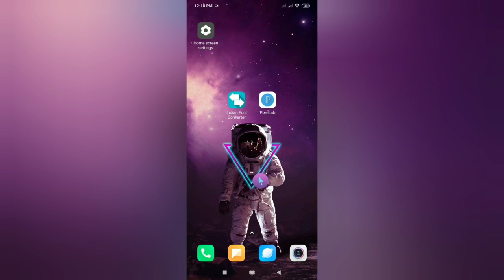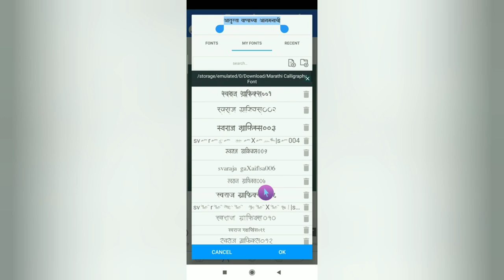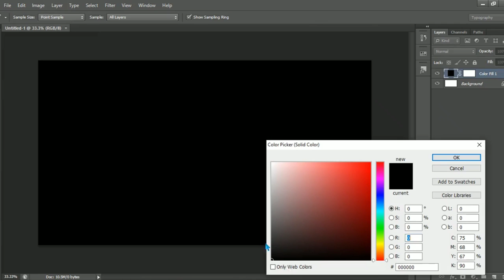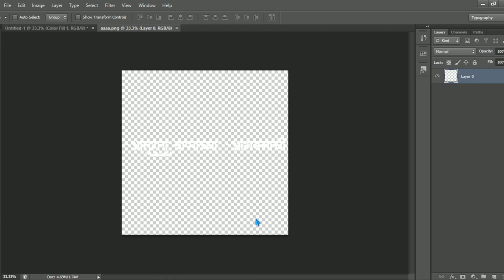How to make Marathi Calligraphy in Photoshop by using PixelLab - Calligraphy in Marathi & Hindi